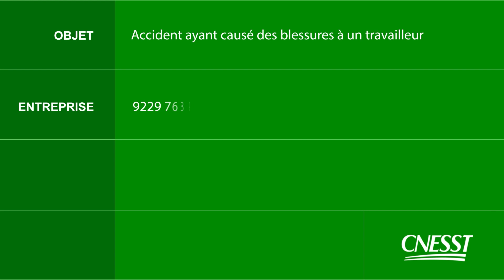Rapport d'enquête - Fonderie Horne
🔎⚠️ RAPPORT D’ENQUÊTE : Le 28 avril 2023, un accident du travail a causé une intoxication grave à un opérateur de nettoyage industriel de S.X.B. Environnement, alors qu’il exécutait un contrat de nettoyage à l’usine de la Fonderie Horne, à Rouyn-Noranda.

Pour prévenir les accidents dans les espaces clos, des solutions existent, notamment :

•✅ Premier moyen de prévention : planifier et préparer les travaux de façon rigoureuse;

•✅ Deuxième moyen de prévention : identifier tous les risques liés aux espaces clos, y compris ceux générés par les travaux, avec la participation des travailleuses et travailleurs concernés et des personnes compétentes dans ce domaine;

•✅ Troisième moyen de prévention : mettre en place des méthodes de travail sécuritaires et des moyens de prévention;

•✅ Quatrième moyen de prévention : prévoir un plan de sauvetage personnalisé et mobiliser le personnel et les équipements requis sur les lieux de travail pour pouvoir appliquer rapidement ce plan en cas de situation d’urgence.